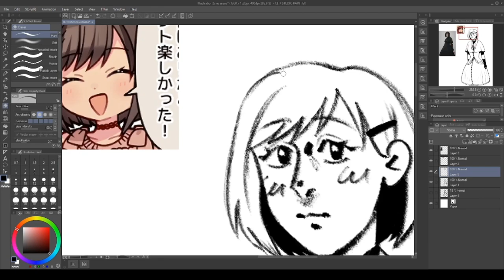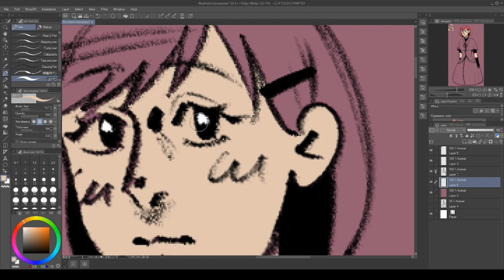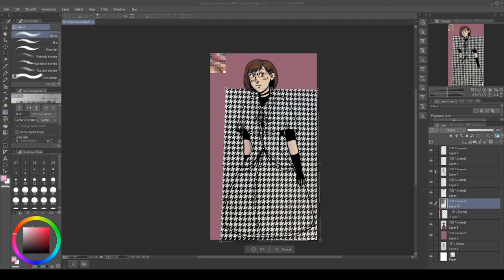speedpaint | ena shinonome | project sekai